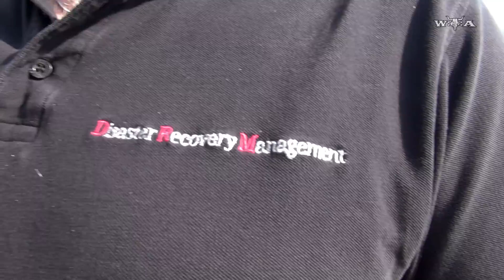Harry Metal - Wacken Open Air 2017 - #7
Neues vom Wetterfrosch!

wacken
wacken 2011
wacken 2012
wacken 2013
wacken 2014
wacken 2010
wacken 2009
rammstein wacken 2013
wacken 2008
heino wacken
rammstein
volbeat wacken 2012
volbeat
in extremo
wacken live
nightwish
heaven shall burn
iron maiden
in flames
amon amarth
jbo wacken
avantasia wacken 2011
jbo
wacken doku
rammstein heino wacken
volbeat wacken
motörhead
wacken 2011 ozzy
wacken reportage
rammstein wacken
knorkator
metallica
blind guardian
knorkator wacken 2011
wacken firefighters
in extremo wacken
arch enemy
wacken 09
wacken heino
cannibal corpse
hammerfall
sabaton wacken
sabaton
iron maiden wacken
schandmaul
nightwish wacken
motörhead wacken 2013
dimmu borgir
wacken hymne
trivium wacken 2013
metal
wacken 2007
wacken feuerwehr
airbourne
knorkator wacken
santiano wacken
avantasia
doro
van canto
santiano
trivium wacken
machine head
der w
scorpions
wacken full concert
mambo kurt
immortal
saxon
wacken 08
six feet under
manowar
wacken open air
böhse onkelz
doro wacken 2013
avantasia wacken
scorpions wacken
trivium
airbourne wacken
kreator